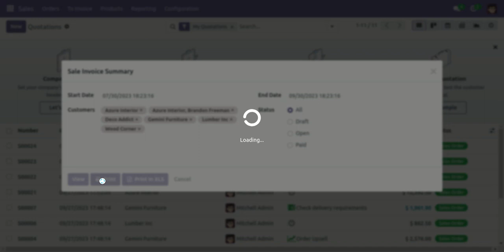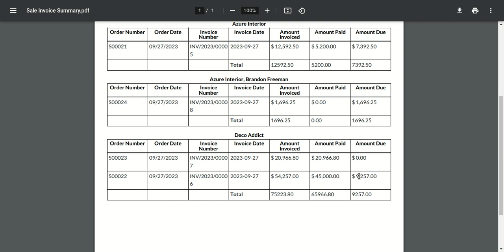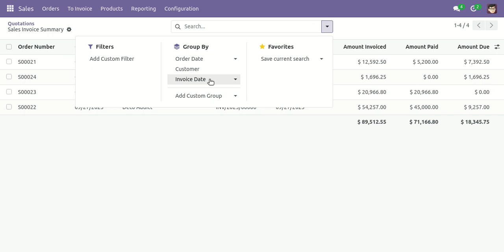Sales Invoice Summary Odoo